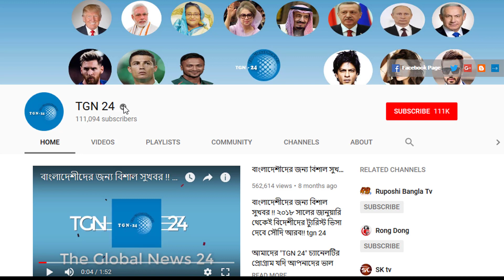সৌদির আজ সকালের তাজা খবর – সৌদিতে রোগীর সংখ্যা বেড়ে হয়েছে ৬৩৮৩২৭ । সৌদির করোনার সর্বশেষ আপডেট